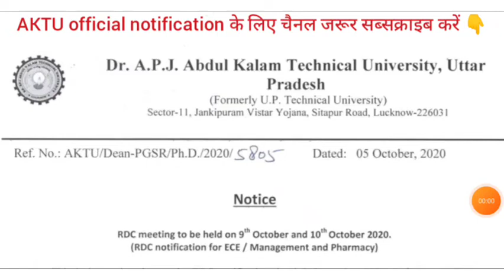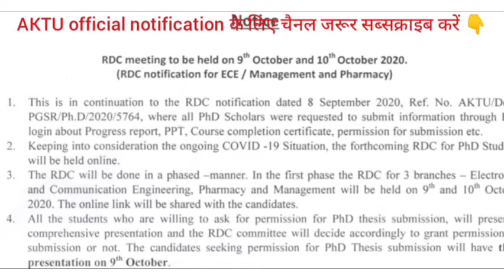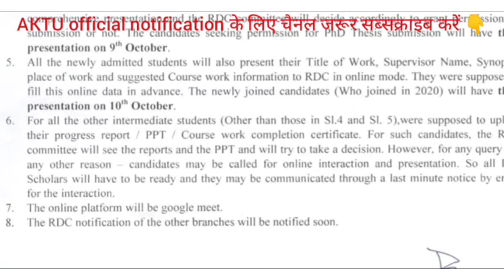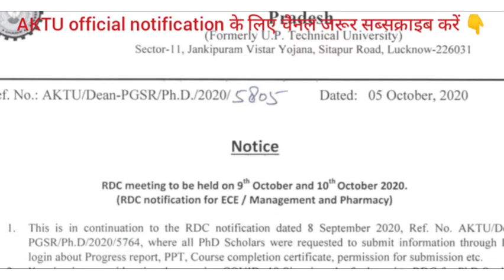AKTU छात्रों के लिए महत्वपूर्ण सूचना। Official Notice AKTU PhD student | Pharmacy , ECE Management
Hi,
My videos content is 👇

AKTUछात्रों के लिए महत्वपूर्ण सूचना। Official Notice AKTU PhD student | Pharmacy-ECE-Management

aqeel_khan_itr